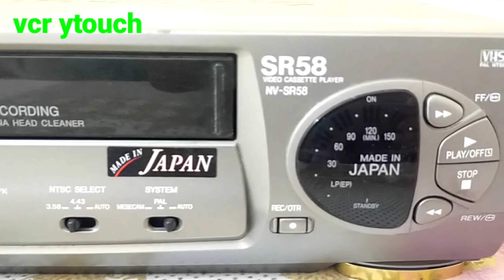New condition 👍 panasonic SR58 vcr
panasonic SR58 vcr New condition